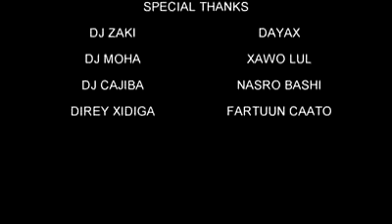FARTUUN BAL BALAARKA HEES CUSUB 2020 (HEESO OFFICIAL MUZIC VIDOE)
Fartuun balbalaarka zuldaan zeeraar qamar zugani heeso cusub Najma nazhaad Dayax dalnurzhe